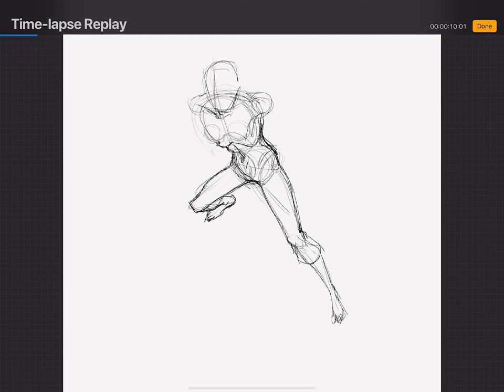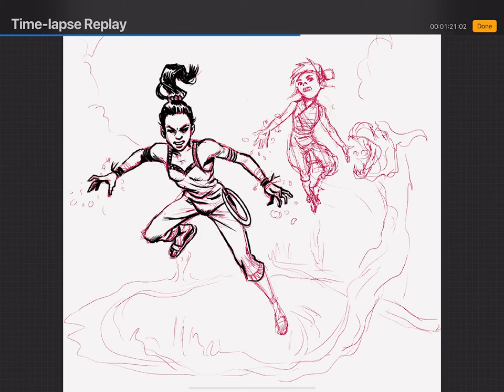Phi Chasers Time-lapse Replay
Sabaidee fellow artists and human. Thank you for stopping by. Here's a time lapse of me painting on my iPad Pro using Procreate and the Apple Pencil. Leave a note in the comments if you have any questions about my process.

LINKS